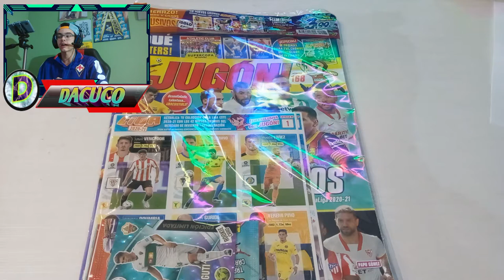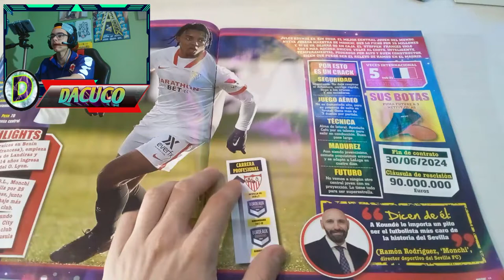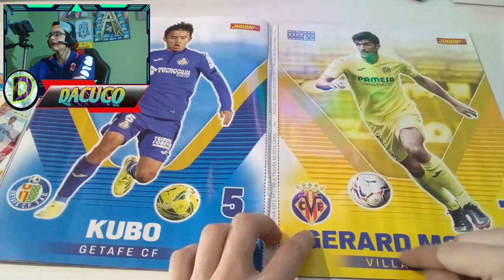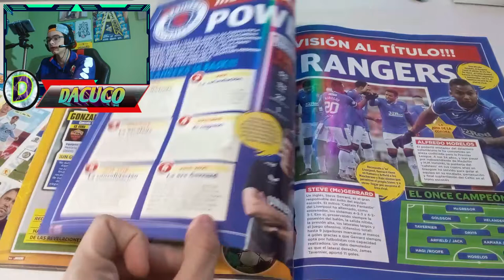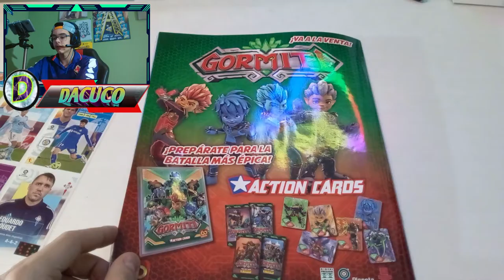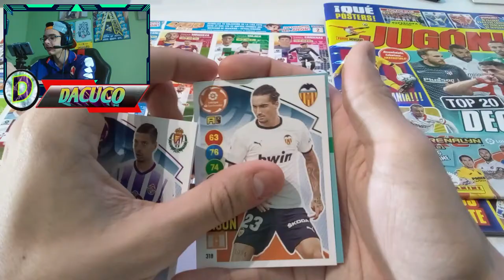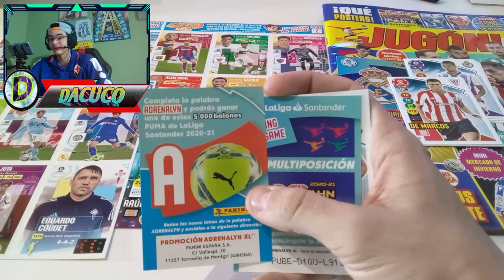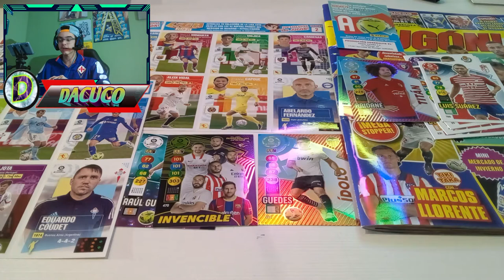Revista JUGÓN nº168 **¡Me sale la Card Invencible!** - DACUCO